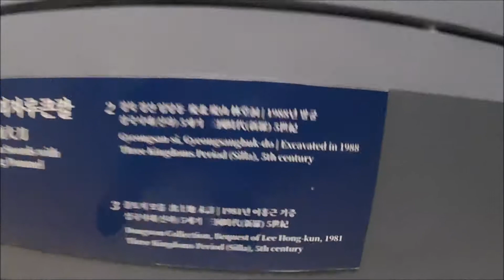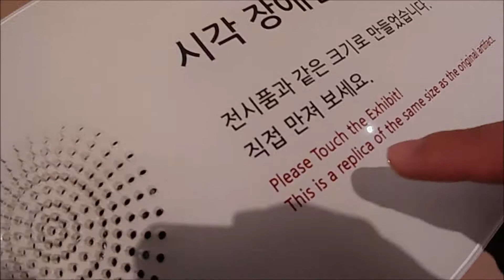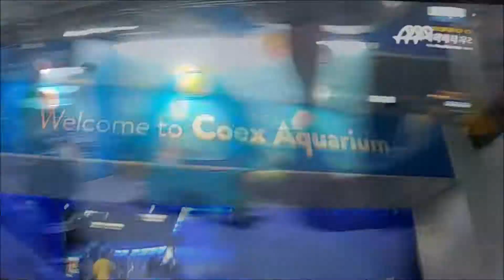Discovering Seoul (National Museum and CoEx Aquarium)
We made use of our Discover Seoul Pass for a day to check out the National Museum of Korea and the Starfield CoEx Aquarium on 28 July 2019.
(Starfield CoEx Aquarium trip starts from the 3:00 mark.)

The National Museum of Korea was amazing, and we spent ages there. Technically, I felt I could have spent an entire day there, but we were running on a tight schedule. There was just so much to take in, both for the special segment and the free segment. It is fascinating to see the ancient relics and to imagine what it would have looked like in its hey-day.

The CoEx Aquarium was very fun too - it had a large variety of various species of marine organisms (and all of them squeezed into a shopping mall too, what is more), and the visual interior design of the place was very engaging.